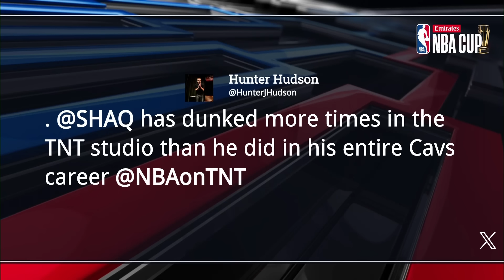Inside the NBA reacts to Grizzlies vs Mavericks Highlights | 2024 NBA Cup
Memphis Grizzlies vs Dallas Mavericks - Full Game Highlights | December 3, 2024 | 2024 Emirates NBA Cup